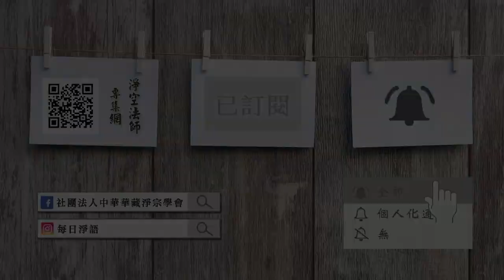淨空老法師:懂因果就能趨吉避凶（第六十集）—惡念引起疾病 {身心染污*鏈接文稿覩版}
—開示--節錄..開示節錄..（懂因果就能趨吉避凶檔集）..摘錄自:淨土大經科註（第四七五集）
~檔名：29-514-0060，容量：36.0MB-全1集*（節錄自淨土大經科註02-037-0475集）

"懂因果就能趨吉避凶（第六十集）—惡念引起疾病"
惡念引起的疾病，這就是意念。這念頭是什麼？這個念頭都是染污，嚴重的染污，身心都染污。先是心染污，心染污就會變成五臟六腑染污。這是末後一段。我們到這個世界上來，身心是很健康狀況來到這個世間，心地清淨，沒有染污，所以你看嬰兒身體健康。染污是長成之後，慢慢的有了自私自利的念頭，有了名聞利養的念頭，有了貪瞋痴慢的念頭，這麻煩來了。如果能把持得，雖然是有，還能守住分寸，不太過分，你還能過得去。如果太過分了，就會讓你五臟六腑得病，這種情形在現在，無論中國、外國比比皆是，得的是腫瘤、癌症。
這個經上說得好，肝病、眼病，殺業太重。你今天去調查一下，哪些人肝怎麼樣、眼怎麼樣？你會發現很多很多。他殺業重，吃肉，天天吃肉，吃得太過分了，他會得這種病。心臟不好，口舌不好，這個病是飲酒的罪業，飲酒太過分，引起心臟不好。淫欲過分了，腎出了問題，耳朵有病，叫耳鼻喉，這個地方生病。妄語的罪業，脾臟出毛病，舌有病了。如果是盜，犯了盜罪，巧取豪奪，肺出毛病，鼻出了毛病。你看，裡面是五臟，外面是五官，眼耳鼻舌。毀五戒，學佛的人不能持五戒，不能修十善，那你五臟都有問題，五根有問題。五根是什麼？眼耳鼻舌身，裡面五臟都會有病。這是不善的業所感得的。如果業消了，這些病就好了，一法從心想生，這個道理不能不懂。這是講對身，身心的染污。